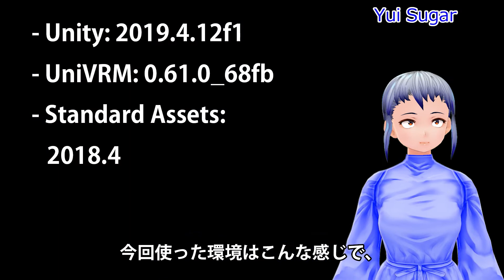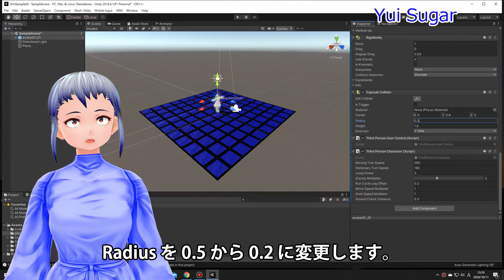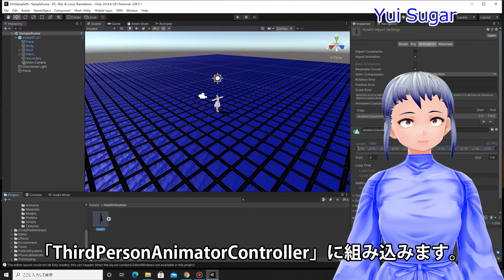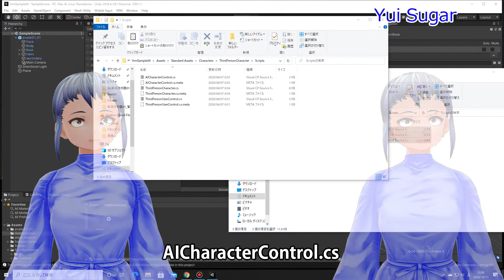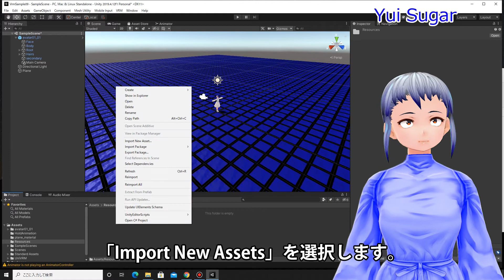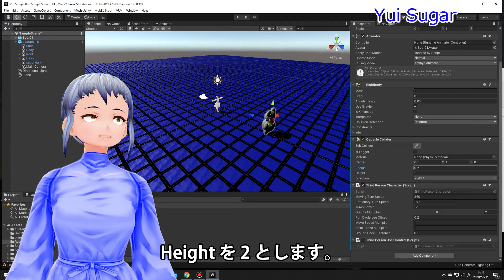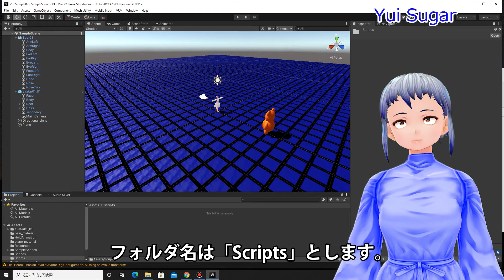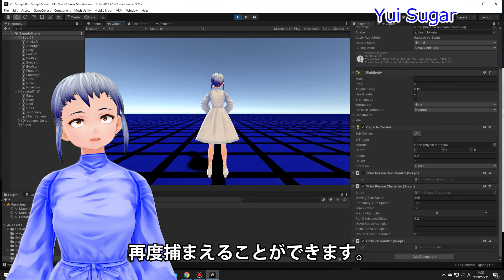VRoidをUnityで動かすよ #05 クマを捕まえる【2020年10月版】How to move VRoid in Unity: Holding Bear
VRoidをUnityに取り込んで動かす方法を紹介します。【2020年10月版】
5回目はクマのキャラクターを捕まえるプログラムです。
FBXをAnimatorControllerに取り込む方法と、衝突判定の紹介です。

■関連動画
- VRoidをUnityで動かすよ #01　走る跳ぶ【2020年08月版】　How to move VRoid in Unity #01 Running & Jumping

- VRoidをUnityで動かすよ #03　座る・話す・立つ 前編【2020年09月版】　How to move VRoid in Unity: Sit down, Speaking, Stand Up

■チャプター
00:00 巻頭
00:47 利用バージョン
00:52 入手先
01:14 前提
02:28 今回の流れ
02:38 Capsule Colliderの修正
02:58 カメラの位置修正
03:25 地面の拡大
04:07 捕まえるモーションの設定
08:55 キャラクターのインポートと設定
13:11 捕まえた際の動作の設定
14:52 動作確認

■参考情報
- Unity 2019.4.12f